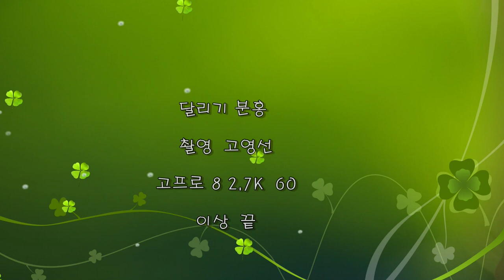트레일독 분홍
장구봉  다운힐  트레일독  분홍과  함께 ㅎㅎ